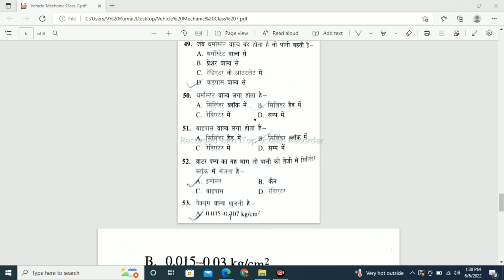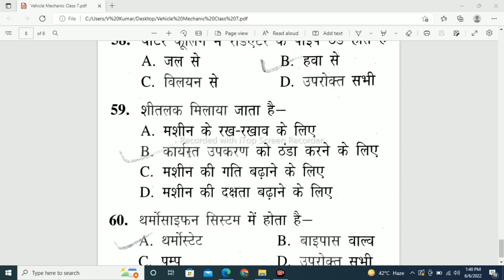Most Important questions for Cooling System for upcoming Vehicle Mechanic Exam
Most Important Questions for Cooling System for upcoming Vehicle Mechanic Exam Test series No-7
BRO GREF Vehicle Mechanic Classes
BRO GREF Vehicle Mechanic Class
BRO GREF Vehicle Mechanic me aane wali questions
BRO GREF Vehicle Mechanic me yhi se question aayege
Most important question for Vehicle Mechanic
mechanical engineering
mechanical engineering book in Hindi
mechanical work book
Bro Vehicle Mechanic book in Hindi
BRO GREF Vehicle Mechanic class join kare
Vehicle Mechanic 2021
Vehicle Mechanic 2022
BRO GREF Vehicle Mechanic all classes
Mt section, Mt line
Vehicle Mechanic class for vehicle Mechanic Trade
Vehicle Mechanic Previous Year
BRO GREF Marathon classes
Automobile engineering
Tractor Mechanic iti
Mechanical engineering Motor Mechanic iti
mechanic iti theory
mechanic theory